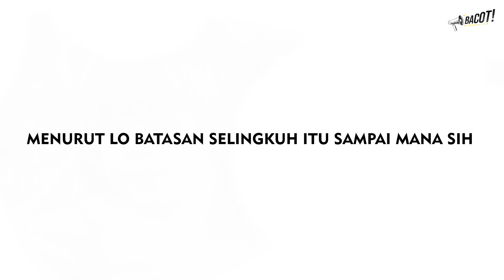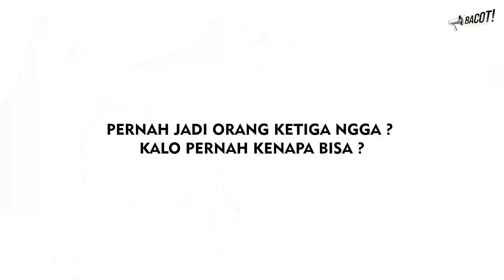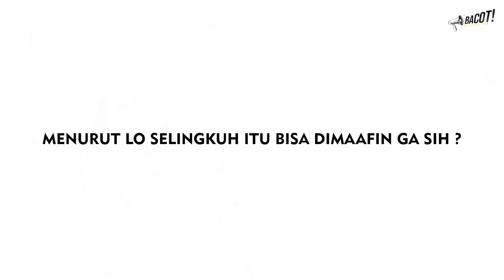Nge-BACOT #7 - DARREL JOWONO PERNAH SELINGKUH?!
NGEBACOTIN SELINGKUHAN. Yooo balik lagi ke konten Nge-Bacot kita ngobrolin tentang selingkuh-selingkuhan. Cerita Anya Geraldine pernah ga sengaja jadi selingkuhan orang, sampai Darrel Jowono jujur dia pernah nyelingkuhin orang.